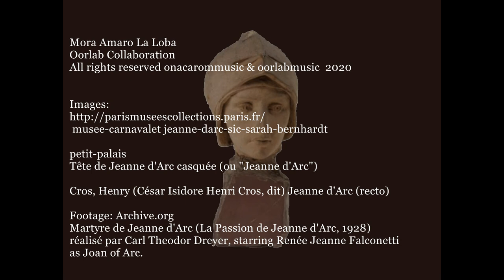Jeanne d' Arc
Mora Amaro La Loba & Oorlab 12 feb 2020